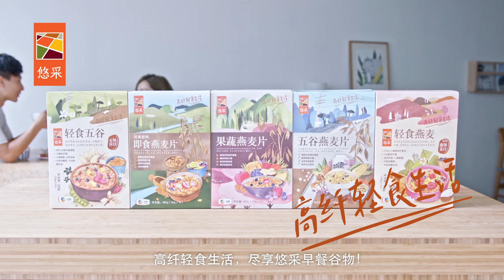COFCO Oat Advertising by Issho Production